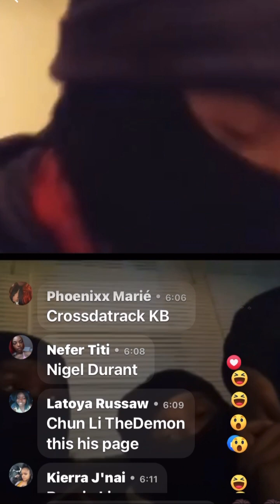Marley Whoop goes live with suspicious acting dudes a day before him and 2 other rappers went missin